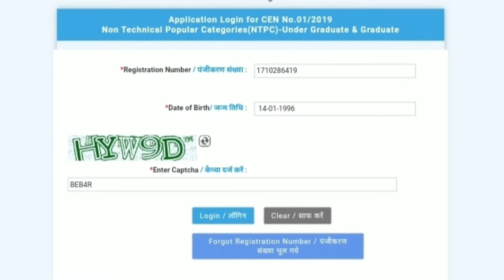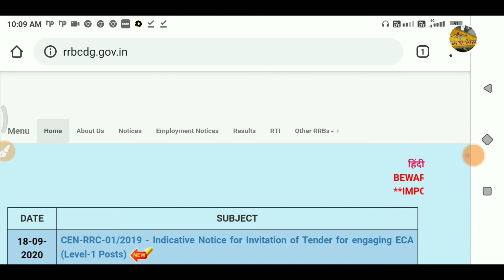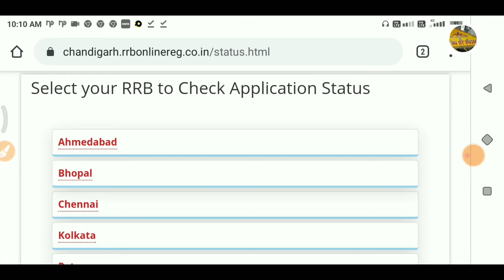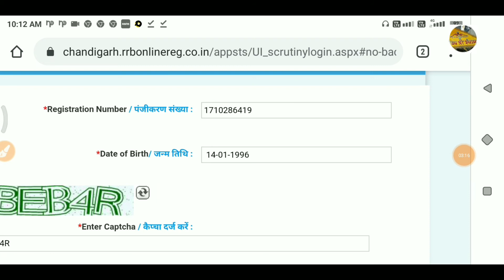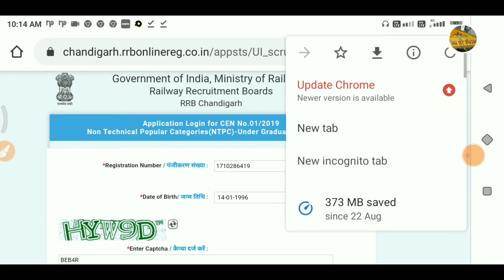RRB NTPC APPLICATION STATUS OUT | RRB NTPC APPLICATION STATUS LINK ACTIVE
RRB NTPC APPLICATION STATUS CHECK 2020 | RRB NTPC APPLICATION STATUS NEW UPDATE 2020 ||